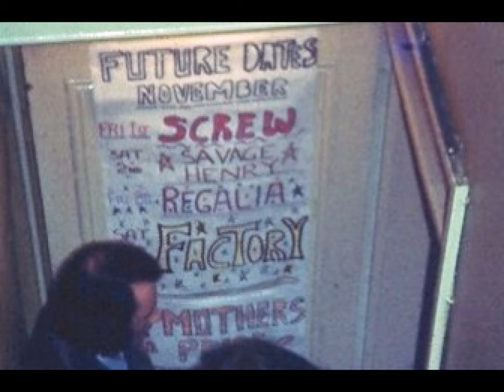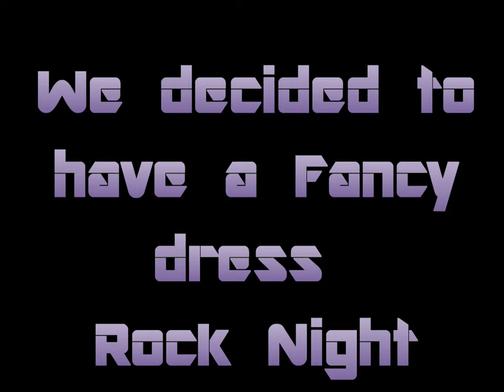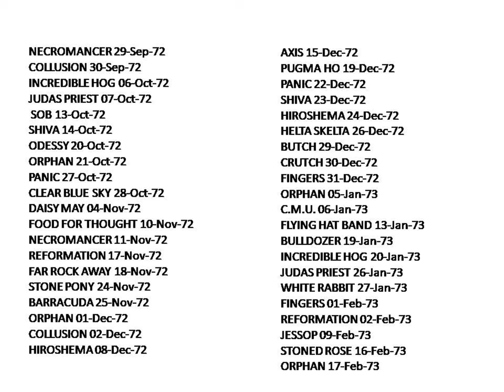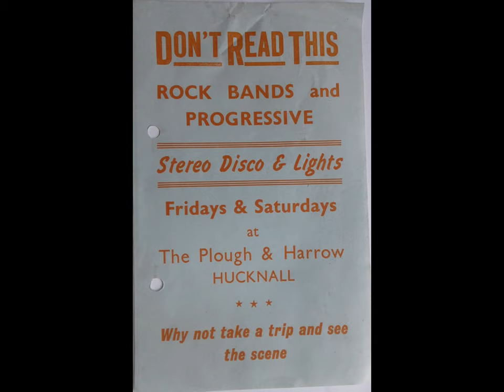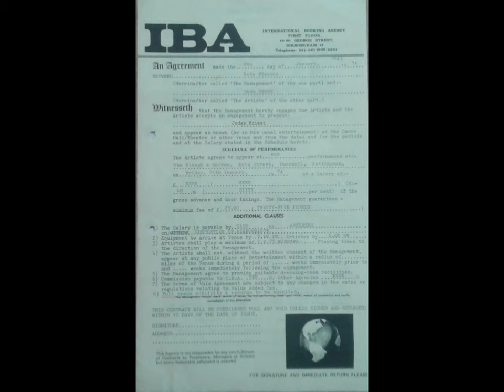Plough and Harrow Hucknall by (PowerFlowerProductions)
Rock nights, people and memorabilia at the Plough and Harrow 1972 to 1975